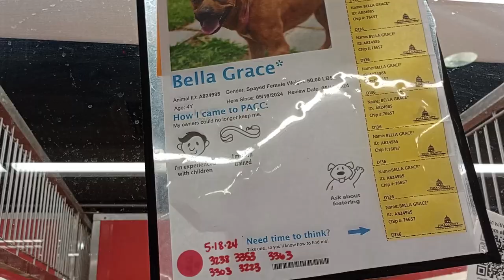Bella Grace 4y A824985 Pez 6y A684890 kennel 136 PACC shelter were well-behaving, we grooved some646